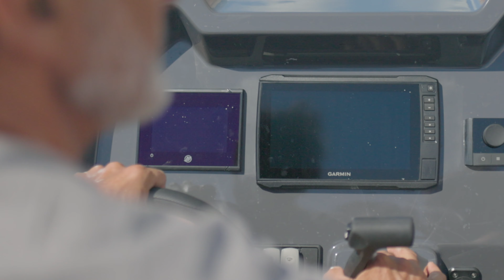Zodiac Open Gulfstream Limited Edition 2022 - Official Video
BUILT TO EXPLORE FUN ! THE NEW GULFSTREAM LIMITED EDITION 2022 on our OPEN range is available to order ! A new smart and chic style for our iconic cross-over : new colors and paintings, new standard equipments, new high-end upholstery and many accessories.
- 2 sizes : OPEN 5.5 and OPEN 6.5
- 2 colors : black or light grey
BUILT TO EXPLORE FUN ! LA NOUVELLE EDITION LIMITEE 2022 GULFSTREAM de la gamme OPEN est maintenant disponible à la commande ! L’élégance et l’esprit chic viennent se mêler à l’ADN sport et baroudeur de ces modèles tant appréciés depuis de nombreuses années. Avec ses nouveaux coloris, ses nombreux nouveaux équipements, sa nouvelle sellerie haut de gamme, ses nouvelles peintures et ses accessoires différenciants.
-  2 tailles : OPEN 5.5 et OPEN 6.5
- 2 couleurs : noir or gris clair

Credit : Thomas Deregnieaux & Clément Gerbaud